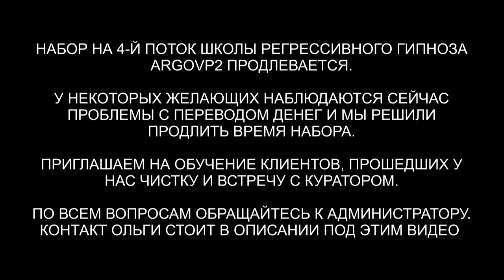Хамелеон | Джинн | Бес | Спрут | ARGOVP2 регрессивный гипноз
✅ По вопросам сеансов - администратор Ольга Хамелеон | Джинн | Бес | Спрут | ARGOVP2 регрессивный гипноз
00:00 Приветствуем Ларису
01:20 Оболочка в виде капли
02:05 Интерференты в биополе
03:10 Реверс энергий
03:47 Кто сколько находился в биополе
04:26 Хамелеон показывает почему он в биополе
05:49 Спрут снимает все свое
06:41 Джин снимает свои украшения
07:20 Бес снимает веревки с ног
09:41 Эмоциональный фантом
10:40 Бес рассказывает
11:07 Отправляем интерферентов
12:02 Анулирование контрактов
13:15 Хамелеон уходит на свою частоту
13:49 Как себя чувствует Лариса
14:14 Возвращаем тонкую копию в биоробот Душа